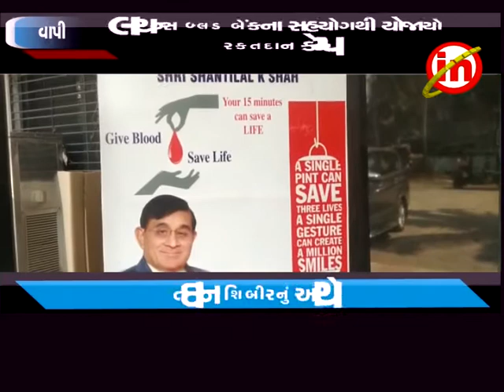વાપી ઃ સ્વ. શાંતિલાલ શાહના જન્મ દિન નિમીત્તે પરિવાર દ્વારા રક્તદાન શિબિરનું આયોજન